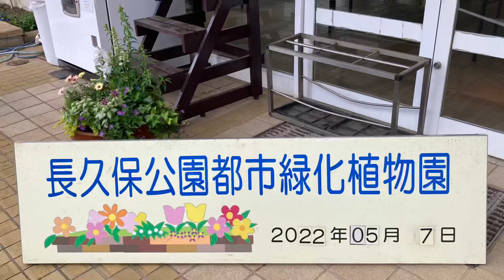長久保公園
神奈川県